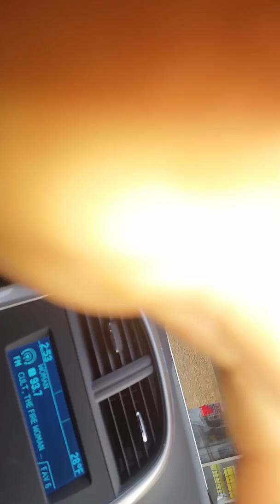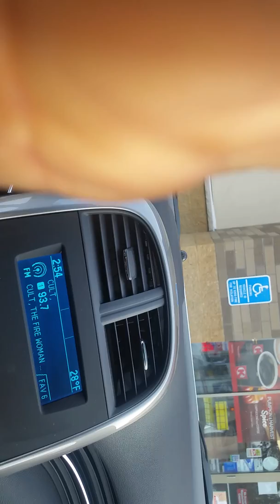Fast roofing psycho style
Episode  2 of the roofing  tour